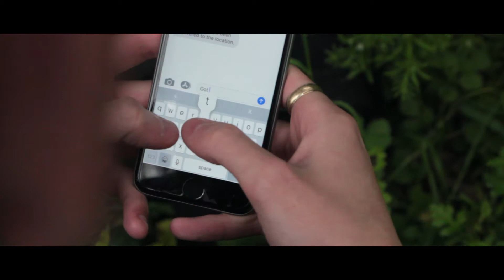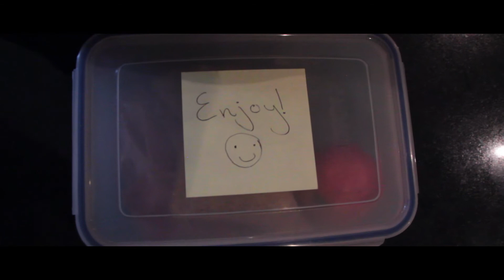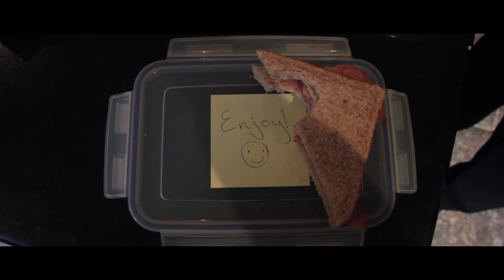The Package - A Short Film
Final 1st year University project - enjoy :)